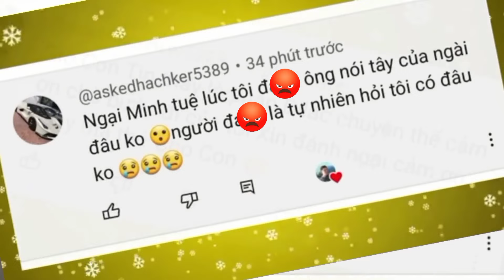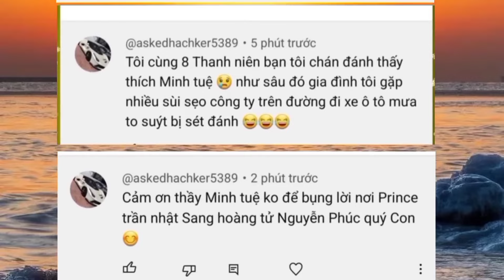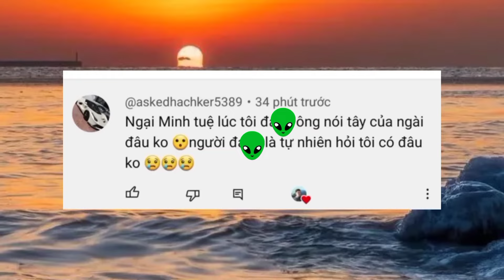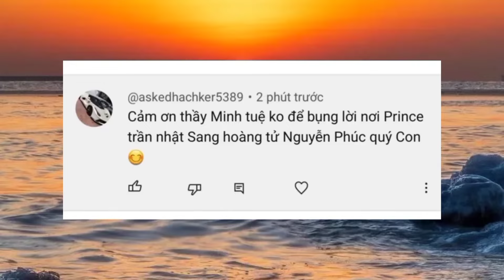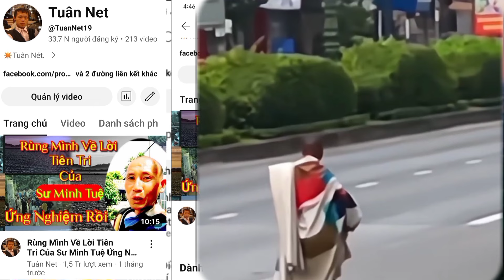Sư Minh Tuệ Sau Khi Bị Tác Động Vật Lý Bất Ngờ Cùng Lời Sám Hối ( Tập Phim 14)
❤️ Video ghi lại khoảnh khắc lời kể của sư Minh Tuệ sau khi bị tác động vật lý vào mặt vào miệng trên đường đi khất thực tại Quảng Nam. Và rồi Lời sám Hối quá bất ngờ của kẻ đã tác động vật lý lên sư Minh Tuệ.